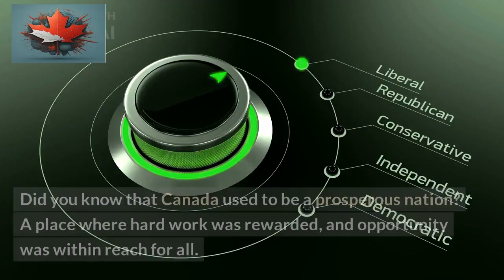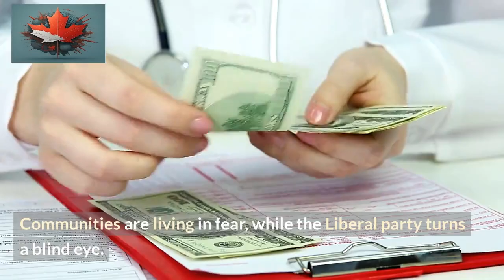Unmasking the Damage How the Liberal Party Ruined Canada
In this thought-provoking video, we delve deep into the impact of Canada's Liberal Party on the nation's progress and prosperity. With our comprehensive analysis, we unmask the damage caused by the party's policies and decisions, examining the implications they have had on Canada's economy, social fabric, and international standing. Through a critical lens, we explore the consequences of the Liberal Party's governance, shedding light on how their ideology and approach have failed to deliver on their promises. From economic mismanagement to weakened national security, we dissect the various areas where their actions have had a detrimental effect. Join us as we present compelling evidence, backed by reliable data and expert insights, to support the claim that the Liberal Party's policies have resulted in the decline of Canada's once robust society. We discuss the erosion of individual freedoms, skyrocketing national debt, and a compromised healthcare system, offering an in-depth analysis of each topic. Furthermore, we shed light on how the Liberal Party's misguided environmental policies have impacted industries, stifled innovation, and burdened everyday Canadians with excessive costs. We explore the implications for small businesses, job growth, and the overall competitiveness of the Canadian economy. This video aims to foster a meaningful dialogue and encourage viewers to reflect on the long-term consequences of the Liberal Party's actions. By bringing attention to these critical issues, we hope to inspire Canadians to take an active role in shaping the future of their country. Join the conversation, share your thoughts, and let's discuss the impact of the Liberal Party on Canada's trajectory. Together, we can strive for a stronger and more prosperous future